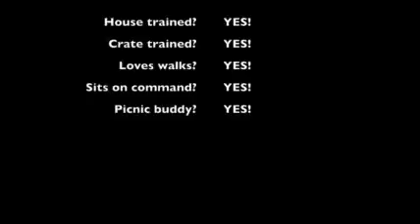Casanova 5482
Description